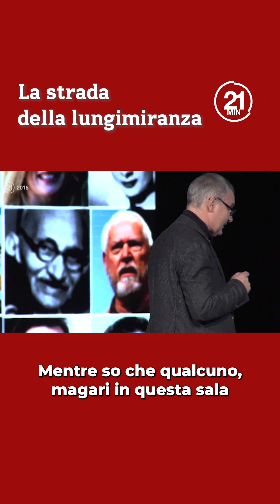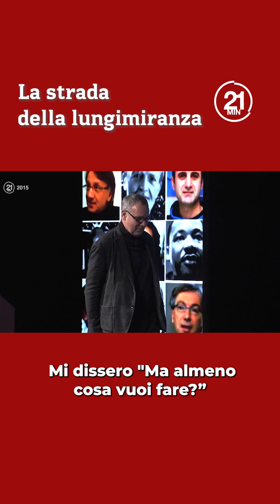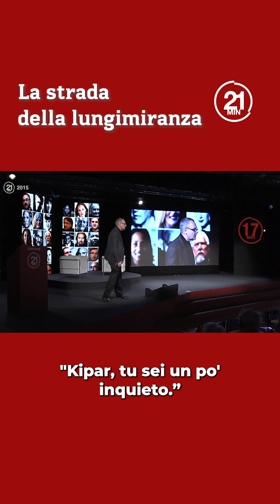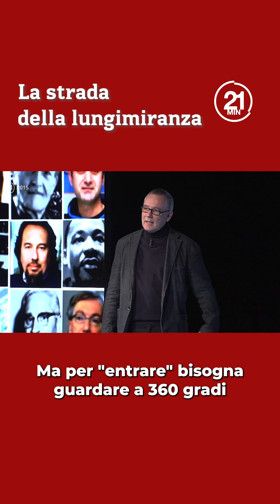Andreas Kipar - La strada della lungimiranza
Andreas Kipar, architetto del paesaggio, architetto urbanista e docente tedesco, a 21Minuti.